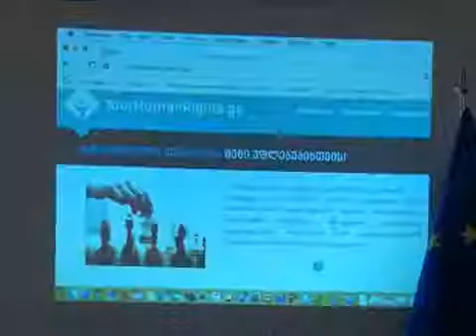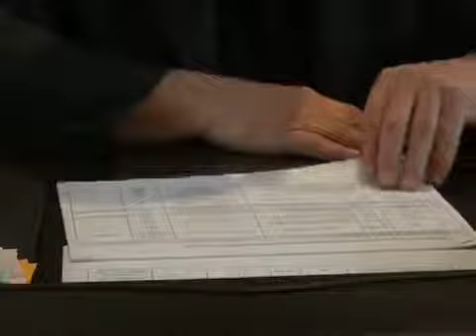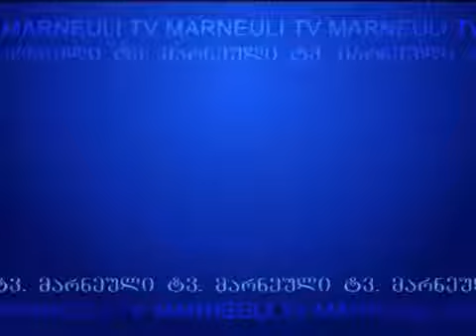MARNEULI TV XƏBƏRLƏR 16 12 2015